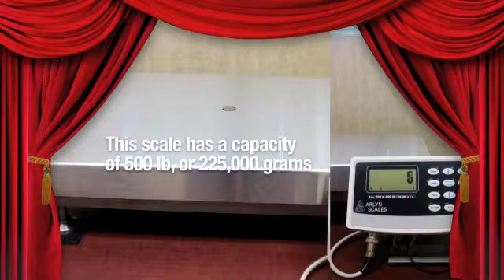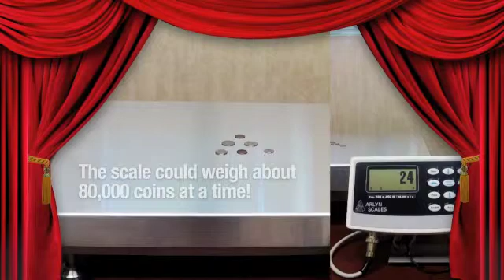The Coin Test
There are many industrial applications for balances and scales where weights need to be determined in the milligram range. Arlyn offers a wide range of these instruments with sensitivity up to 1/10 of a milligram, and capacities as high as 4500 grams! For those applications that require higher capacity, see our Ultra Precision scales @